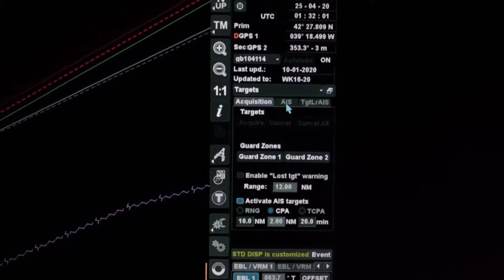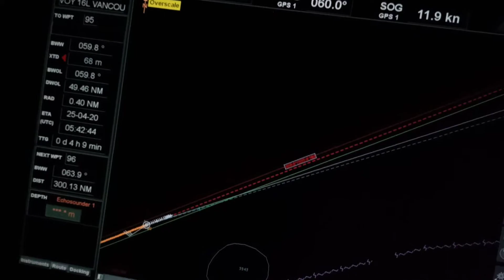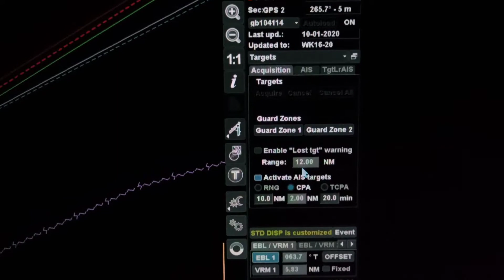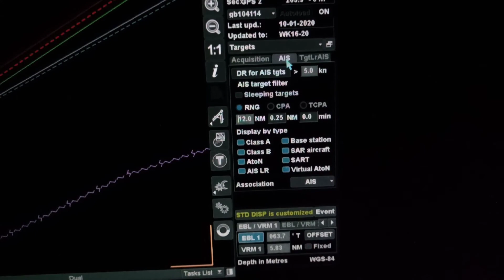ECDIS Tutorial: TARGET FILTERING in Transas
You will learn how to filter your target to optimize your display and improve situational awareness.

5. How to use the Predictor in Transas ECDIS and when to apply the said setting in actual navigation =

FREE BLUEPRINT MODULE: 8-STEP BLUEPRINT IN BASIC VOYAGE PLANNING

Note: All information provided by TradeWind Philippines is of a general nature and is furnished only for educational/entertainment purposes only. You agree that the use of this information is at your own risk and holds TradeWind Philippines harmless from any and all losses, liabilities, injuries, or damages resulting from any and all claims.